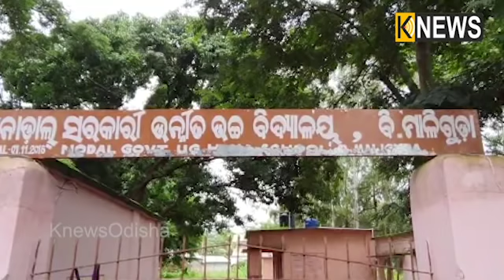ହ୍ୟୁମ୍ ପାଇପ୍‌ ଭିତରେ କଟୁଛି ବୃଦ୍ଧାଙ୍କ ଜୀବନ, ମିଛ ଅପପ୍ରଚାର ଯୋଗୁଁ ସମାଜରୁ ବାସନ୍ଦ କରିଛି ନିଜ ଜନ୍ମ କଲା ପୁଅ